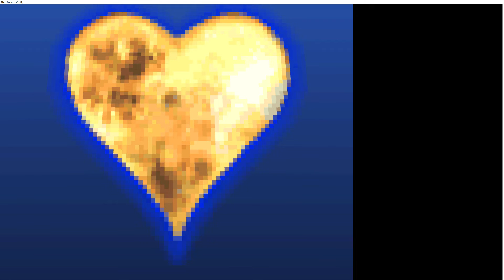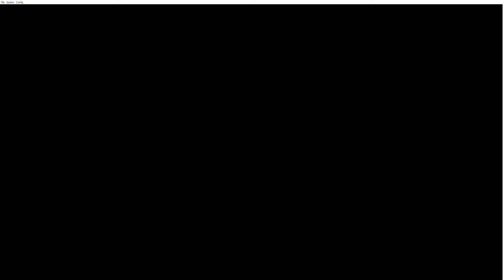Kingdom Hearts 358/2 Days full walkthrough part IX Day 76 - 96 Melon DS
a 9th part of 358/2 Days playthrough on MelonDS